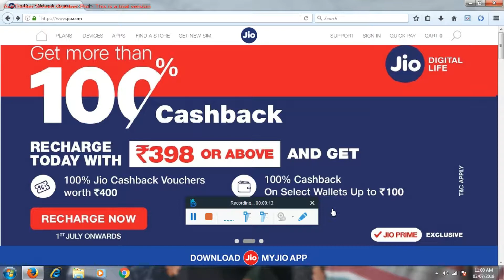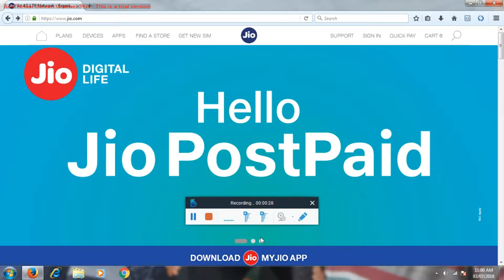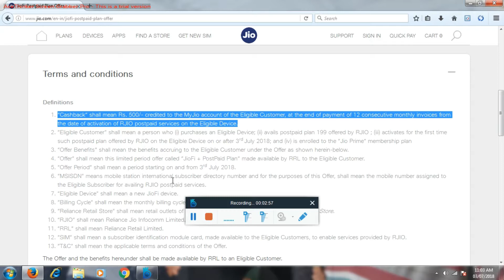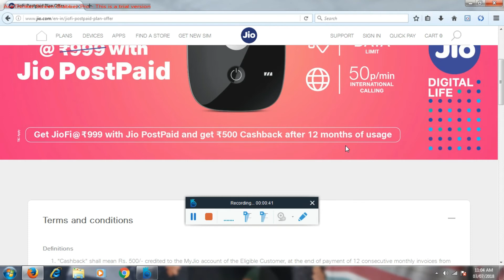JIO NEW OFFER OF GETTING JIOFI FOR Rs 499 AND MANY MORE FEATURES FOR MORE INFORMATION PLEASE SEE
THE OFFER IS STARTING FROM:3rd JULY.
MEANS FROM TODAY.